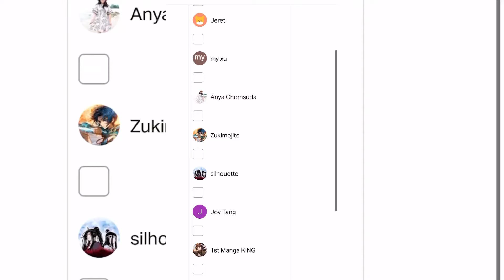Battle Through The Heavens s5 ep 116